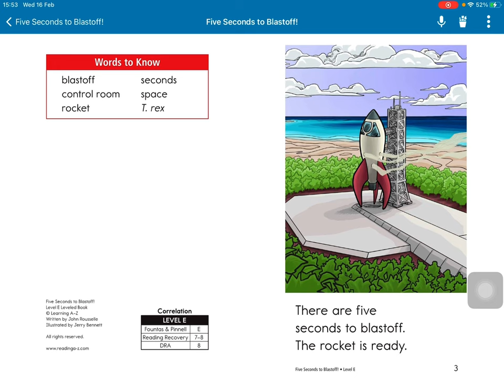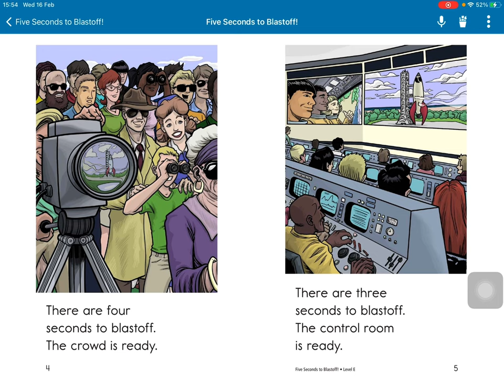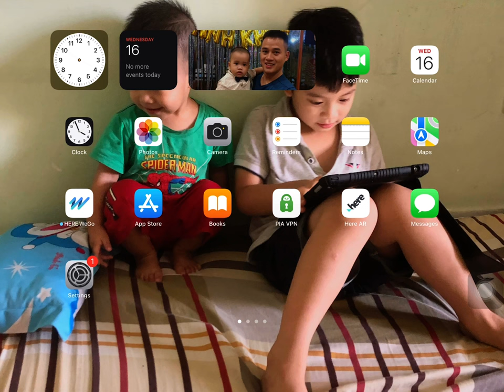Five seconds to Blastoff